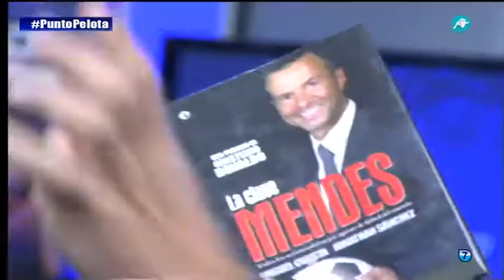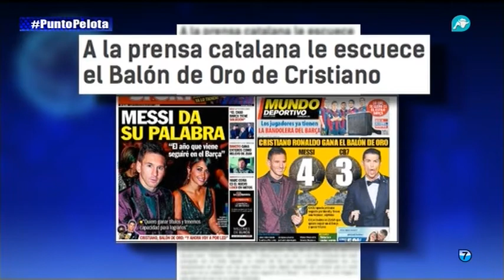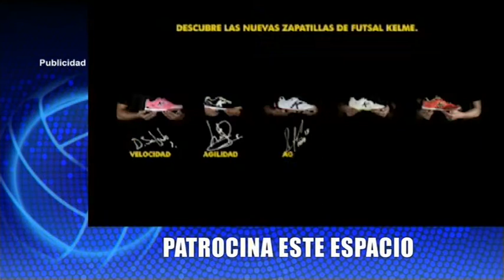Punto Pelota | Parte 1 | 13/01/2015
El mejor repaso de la actualidad deportiva en Punto Pelota con Alonso Caparrós, Kiko Matamoros, Jordi Anjauma, Ilaria Mulinacci, Fernando Ballesteros, y muchos más.